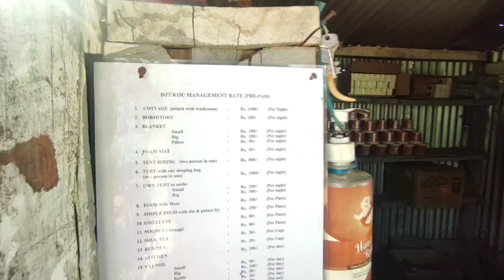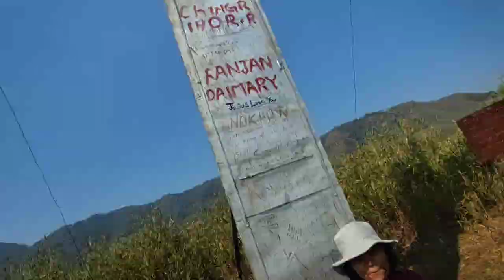MY DREAM CAME TRUE 😍 | DZUKOU VALLEY | NAGALAND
WELCOME TO DZUKOU VALLEY

dzukou
dzukou valley
dzukou valley trek
dzukou valley vlog
northeast
northeast people
NAGALAND
dimapur
kohima
hornbill
nagaland vlog
nagaland people
kohima people
holi celebration
trek
solo traveller
bucket list